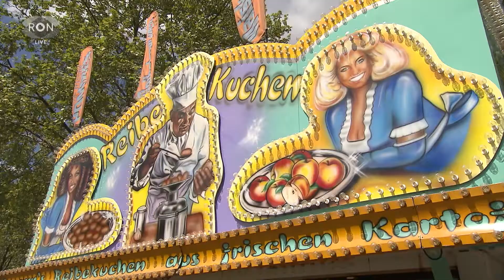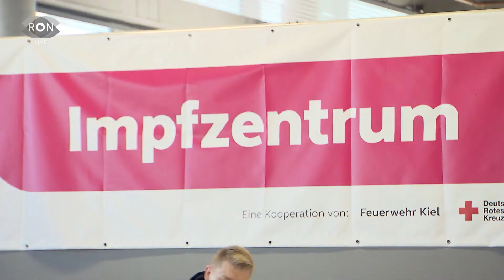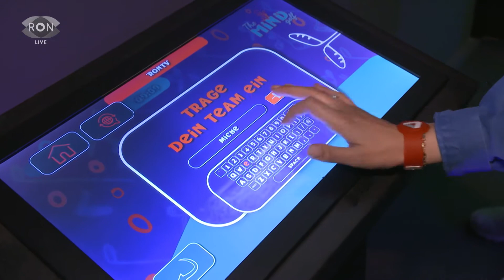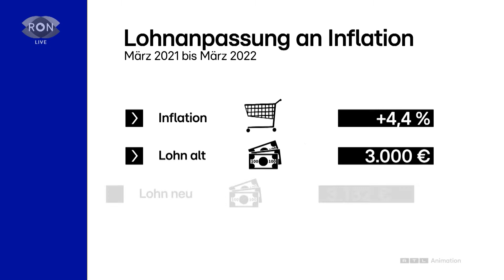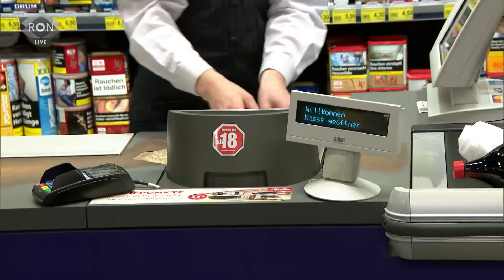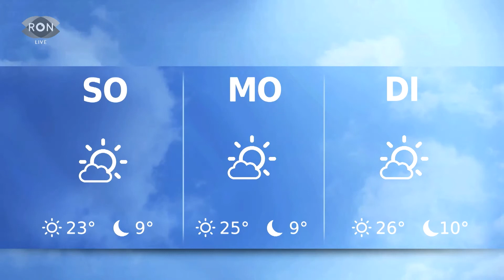RON TV | LIVE-Sendung vom 6.05.2022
Sexistische Darstellungen auf der Mannheimer Maimesse? Die Grünen wollen das ändern, die Schausteller sind entsetzt. Außerdem ist bald Muttertag. Wir haben ein paar Tipps, wie ihr mit eurer Mama einen tollen Tag verbringen könnt. Und die erste Mindgolfanlage hat in Mannheim eröffnet. Wir haben den Fun-Factor-Test gemacht.